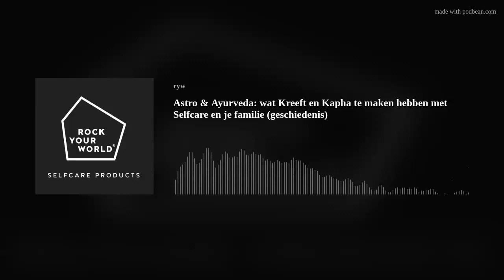Astro & Ayurveda: wat Kreeft en Kapha te maken hebben met Selfcare en je familie (geschiedenis)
Kreeft is verwant aan het element water en staat binnen de astrologie symbool voor jouw thuis, hoe je voor jezelf zorgt en welke relatie je hebt tot vrouwelijke energie. In deze podcast hoor je hoe dit zit. En geef ik tips hoe je jouw thuis matcht met de persoon die je graag wilt zijn.In de podcast vertel ik over Moon Medicine, twee dayretreats die plaats vinden in augustus op de Hoorneboeg.Info over deze retreats vind je hier ⬇️